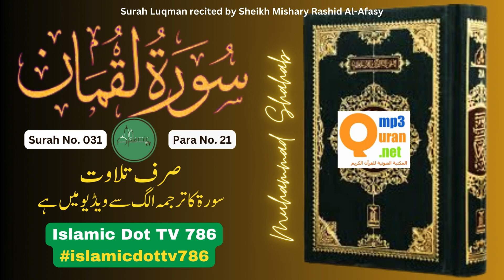Surah No.31 | Surah Luqman | Only Tilawat | Islamic Dot Tv | Islamic Channel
Surah No.31 | Surah Luqman | Islamic Dot Tv | Islamic Channel | Only Tilawat
Introduction:-
Welcome to "Islamic Dot TV," an immersive and enlightening Islamic YouTube channel dedicated to exploring the rich tapestry of Islamic wisdom, culture, history, and spirituality. Our channel is a sanctuary for those seeking knowledge, inspiration, and a deeper understanding of Islam's profound teachings. Through meticulously crafted content, we invite you to embark on a transformative journey that transcends boundaries and fosters a greater connection to your faith.

Spiritual Reflections:
Our channel provides a haven for spiritual seekers, offering insightful reflections on Quranic verses, Hadith (Prophet's sayings), and timeless Islamic parables. Through thoughtful analysis and introspection, we aim to foster a profound connection between individuals and the divine wisdom encapsulated in Islamic texts.

Prophet's Legacy:
Delve into the life and teachings of Prophet Muhammad (peace be upon him) through a series of episodes that explore his exemplary character, compassion, leadership, and interactions with people from all walks of life. By reflecting on his life, viewers can draw inspiration to embody these virtues in their own lives.

Unity in Diversity:
Islam encompasses a diverse range of traditions, cultures, and interpretations. Our channel embraces this diversity by featuring guest speakers, scholars, and individuals from various backgrounds, promoting an inclusive understanding of Islam that resonates with people of all walks of life.

Empowerment and Inspiration:
Islamic Dot TV is not just a channel of knowledge; it's a wellspring of inspiration. Our content aims to empower viewers to navigate life's challenges with grace, compassion, and resilience, drawing strength from the teachings of Islam.

Conclusion:
In a world hungry for understanding and connection, "Islamic Dot TV" stands as a beacon of knowledge, compassion, and enlightenment. Join us on this immersive journey through the depths of Islamic wisdom – a journey that promises to expand minds, nurture hearts, and ignite the flame of faith in the hearts of viewers around the globe.